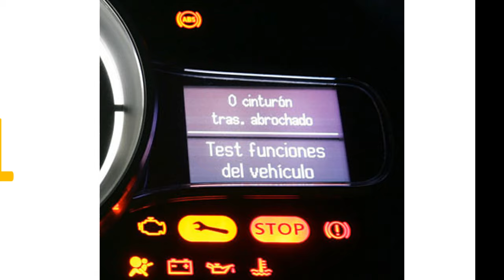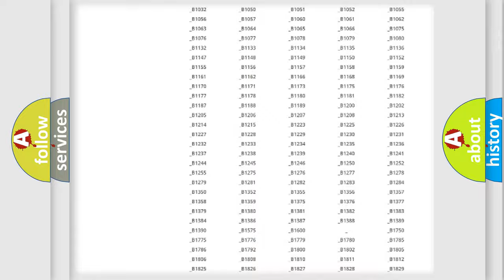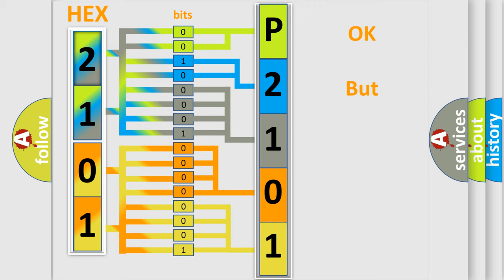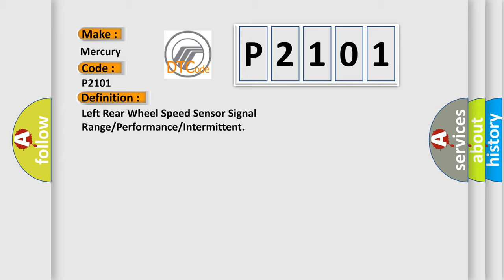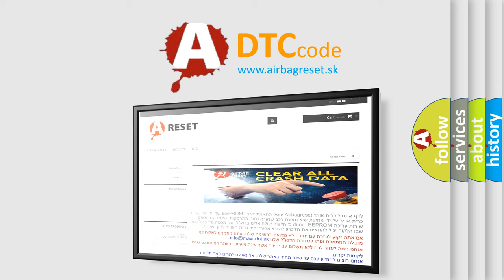DTC Mercury P2101 Short Explanation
Contents:
0:21 Basic DTC analysis according to OBD2 protocol standard.
1:48 Insight into programming
2:58 A diagnostically understandable description of the Diagnostic Trouble Code
3:05 Basic error definition

Make:
Mercury
Code:
P2101
Definition:
Left Rear Wheel Speed Sensor Signal Range or Performance or Intermittent
Description:
Case 1 A failure is detected after 22 loops if 1. The original wheel speed does not reach the extrapolated speed or the reference speed (Vref),2. The number of interrupts from the wheel speed sensor are continuously &gt; = 40 per loop.※ If the original wheel speed changes erratically.Case 2 A failure is detected after 15 confirmations has been counted.※ Confirmations starts if the comparison between the number of detected and the number of expected pulses shows at least one missing pulse.A confirmation counter will be incremented if the erroneous speed signal characteristic is detected.
Cause:
 Improper installation of wheel speed sensorAbnormal Rotor and wheel bearingFaulty Wheel speed sensor(FL)Faulty HECU